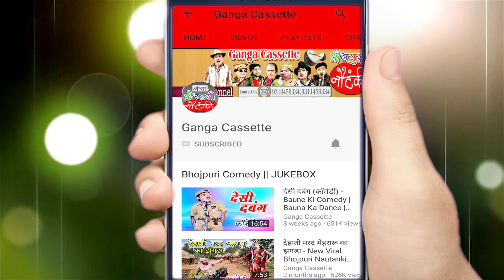कातिल दुल्हन उर्फ़ उजड़ा परिवार (भाग-6) - Bhojpuri Nautanki 2018 | Dehati Nautanki Nach Program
Ganga Cassette presents कातिल दुल्हन उर्फ़ उजड़ा परिवार (भाग-6) - Bhojpuri Nautanki 2018 |  Nautanki Nach Program

Album – Katil Dulhan Urf Ujda Pariwar
Singer –  Ram Fakire